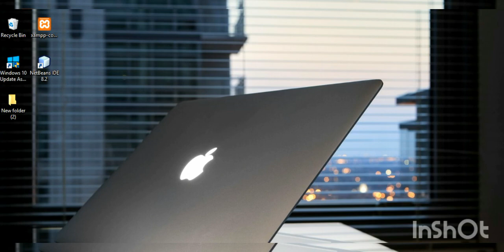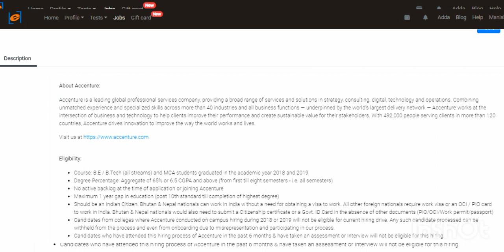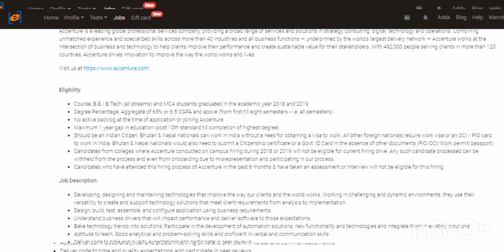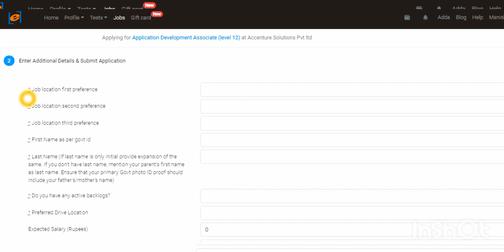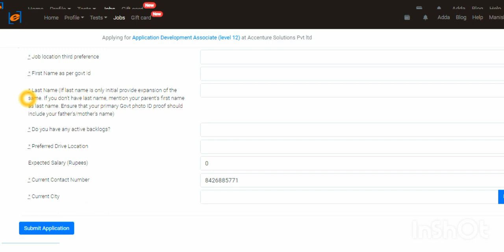Accenture OffCampus Recruitment Drive 2019 | Apply Here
Accenture OffCampus Recruitment 2019

Last Date To Apply: Wed, 13 Nov, 2019

Drive Location: Bangalore,Mumbai,Pune,Vijayawada,Coimbatore,NCR

Eligibility:

Course: B.E / B.Tech (all streams) and MCA students graduated in the academic year 2018 and 2019

Degree Percentage: Aggregate of 65% or 6.5 CGPA and above (from first till eight semesters - i.e. all semesters)

No active backlog at the time of application or joining Accenture

Join us on whatsapp for job updates by clicking on the link given below: